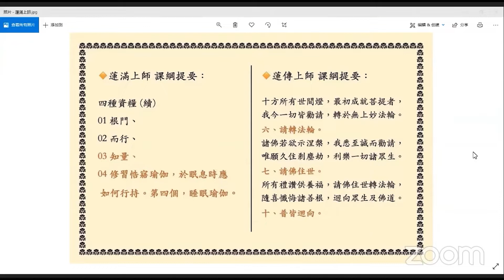20210504「菩提道次第修行簡釋」- 第5集《念死無常 - 5》 釋蓮滿上師 、釋蓮傳上師主講